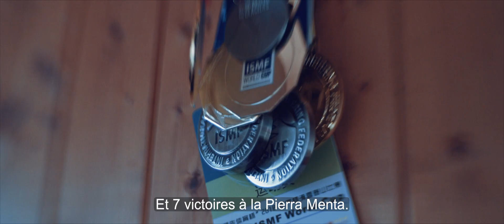Laetitia Roux The First Second